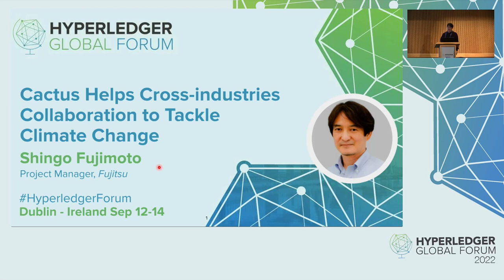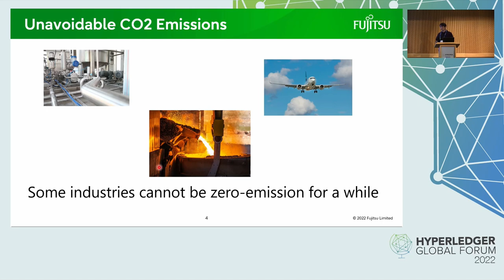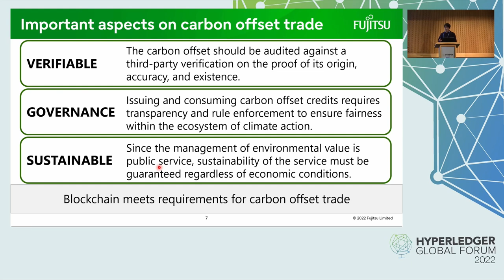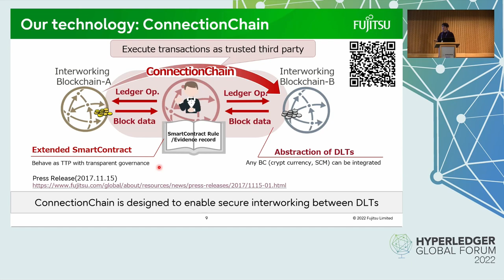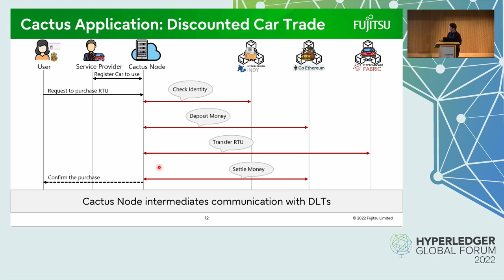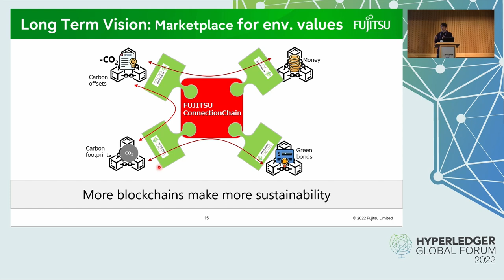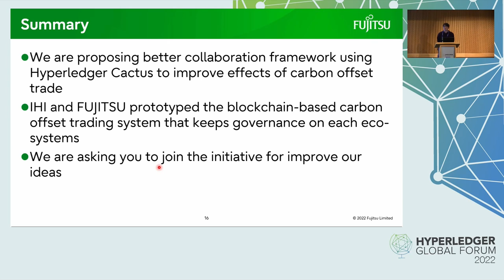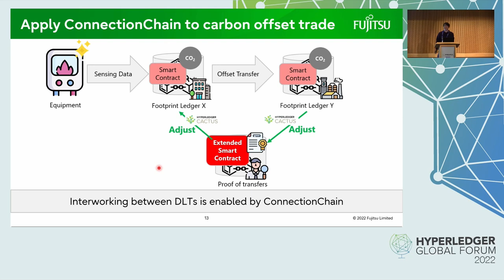Cactus Helps Cross-industries Collaboration to Tackle Climate Change - Shingo Fujimoto, Fujitsu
Shingo Fujimoto will give a presentation about the collaboration project regarding tackling climate change. He will explain the reason why blockchain technology and Cactus V1 are needed in the project, and how they solve it.